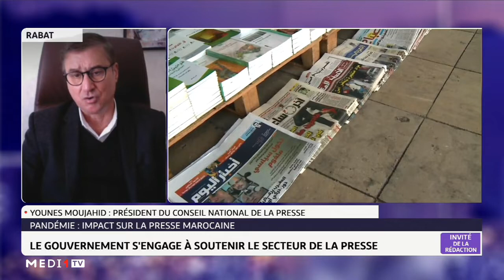Quel impact de la pandémie sur la presse marocaine?